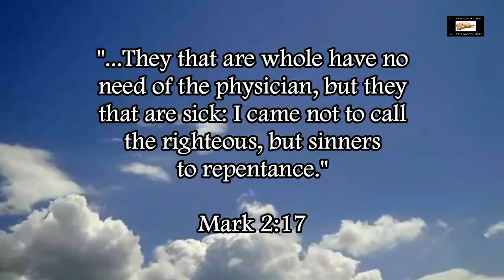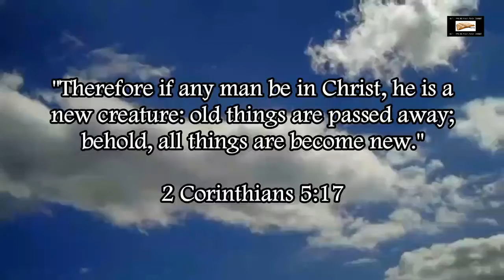Catholic Illuminati Sun Child Paganism At The Vatican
Showing examples of the Illuminati Babylonian Roman Catholic sun child at the Vatican.